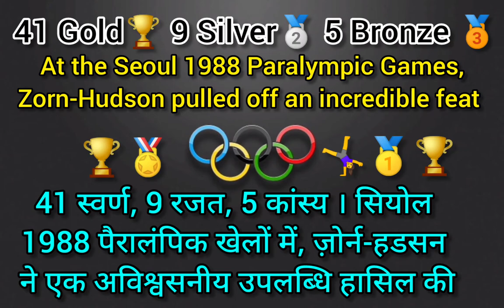Most Famous Paralympic Athlete🏆🤸‍| Trischa Zorn Hudson | Facts World 134 | Mukesh Gakhar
Trischa Zorn-Hudson
With seven Paralympic Games appearances, Trischa Zorn-Hudson is the most decorated Paralympic athlete of all time with 55 medals
सात पैरालंपिक खेलों में भाग लेने के साथ, ट्रिस्चा ज़ोर्न-हडसन 55 पदकों के साथ अब तक का सबसे अलंकृत पैरालंपिक एथलीट है
 41 Gold, 9 Silver, 5 Bronze. At the Seoul 1988 Paralympic Games, Zorn-Hudson pulled off an incredible feat
41 स्वर्ण, 9 रजत, 5 कांस्य । सियोल 1988 पैरालंपिक खेलों में, ज़ोर्न-हडसन ने एक अविश्वसनीय उपलब्धि हासिल की
winning 10 gold medals in 10 events and set 10 world records.
10 स्पर्धाओं में 10 स्वर्ण पदक जीतकर 10 विश्व रिकॉर्ड बनाए
Paralympic athlete
Paralympic games facts
Mukesh Gakhar